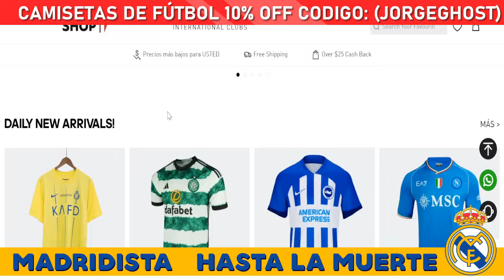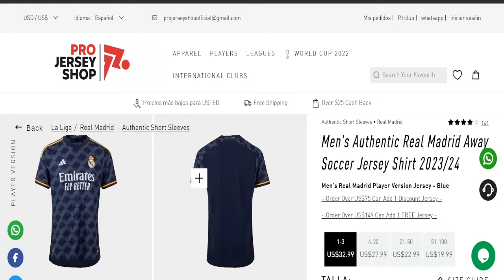🚨¡ÚLTIMA HORA! VINICIUS Y CAMAVINGA RECUPERADOS SOBRE EL REAL MADRID ANTE EL MALLORCA